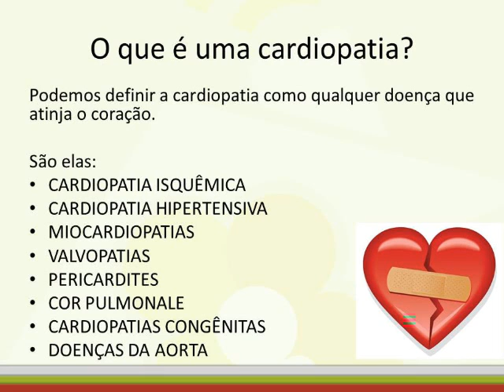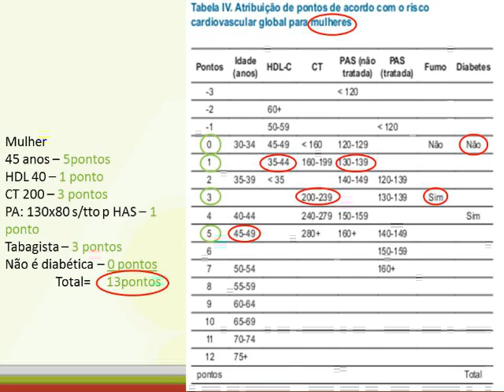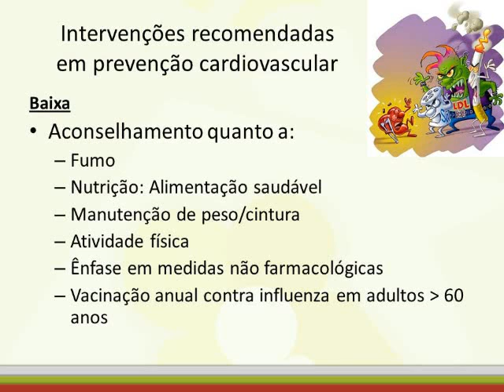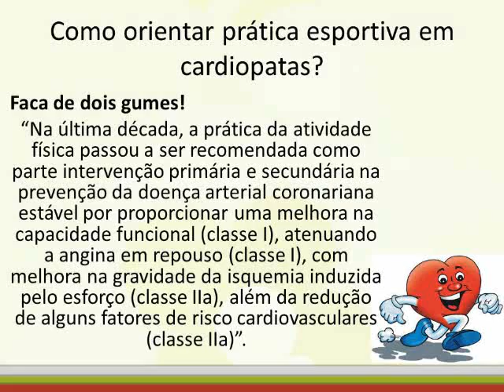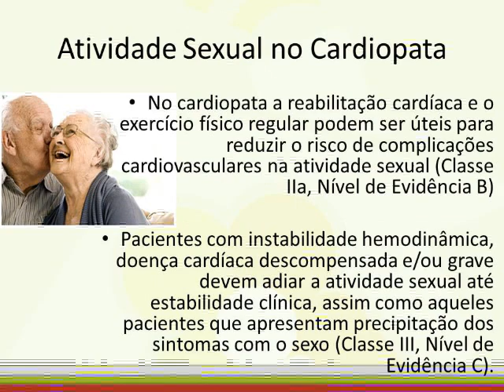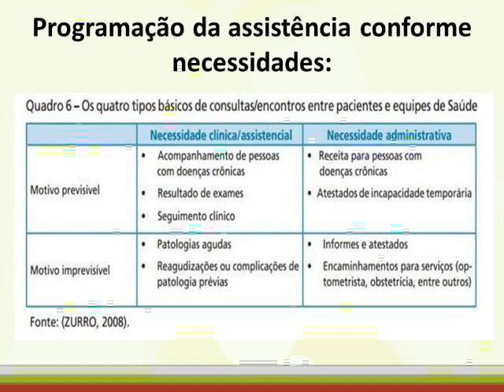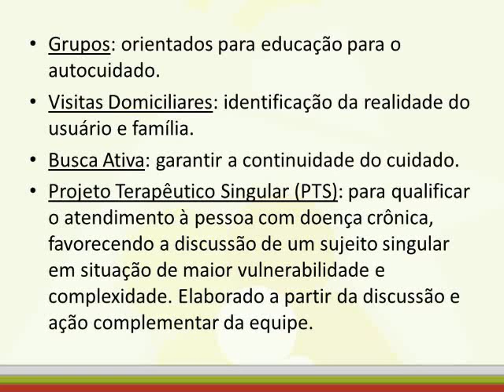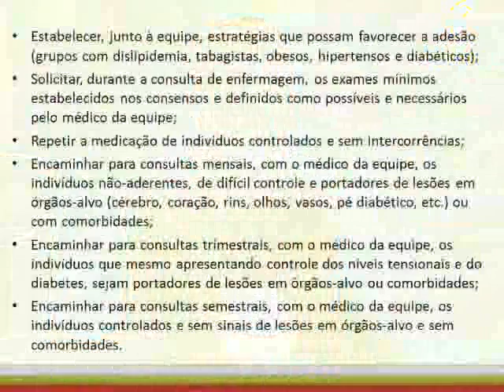Workshop sobre manejo de cardiopatias pela ABS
Workshop realizado pelo Telessaúde SC no dia 25/02 sobre manejo de cardiopatias pela ABS, com a médica Siegrid dos Santos e a enfermeira Luana Gabriele Nilson.